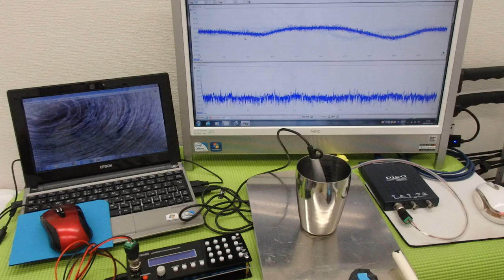オリジナル超音波実験：表面弾性波の観察 ultrasonic-labo